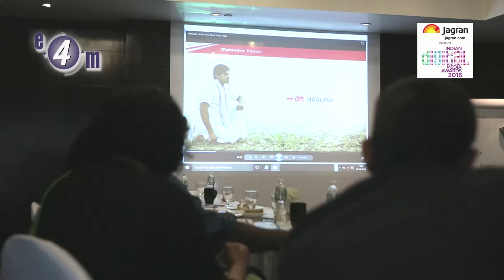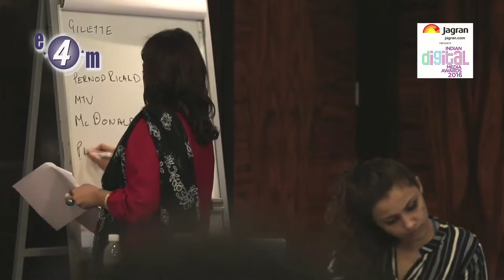IDMA 2016 Introduction